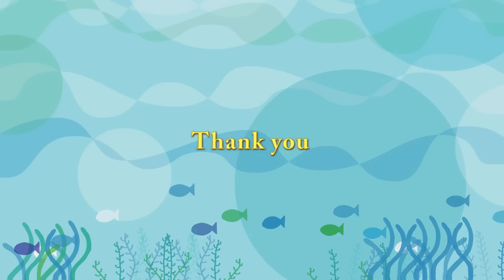自分で作った寝床で休むリラ 隙間から作業を覗いてます Polar Bears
午後はまったりと過ごしていたリラ。
壁の向こう側では、除雪作業が行われており、
重機が気になる様子のリラ。
自分で掘った大きめの窪みで、しばらく休んでいましたが、
作業が気になるようで、
扉の隙間から覗いていました。
積雪しているため、リラが立ち上がると、扉の上まで届きます。
夕方まで、歩きまわったり、屋内に入ったり、
休んだりして過ごしていました。

2019年1月10日の朝から、ララに跛行が見られ、治療と静養のため別居。
2019年1月12日(土)の午後から同居、精神的不安を軽減。
2019年1月13日(日)閉園後に、再び別居となり、ララは治療・静養に専念しています。